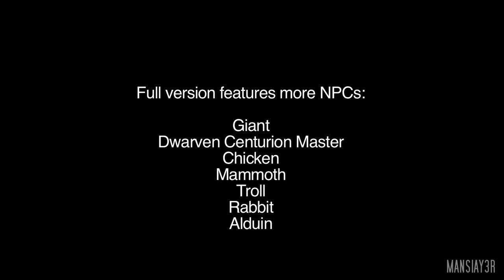Playing as Creatures in Skyrim + Skyrim Machinima Teaser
I'm using console command TC. Its actually listed with the other commands so I was surprised so many are asking. I would've put how I did it in the original video!

Don't forget to "like" me on Facebook!